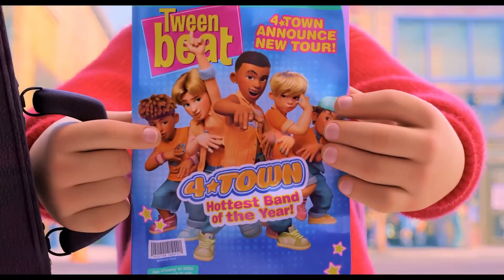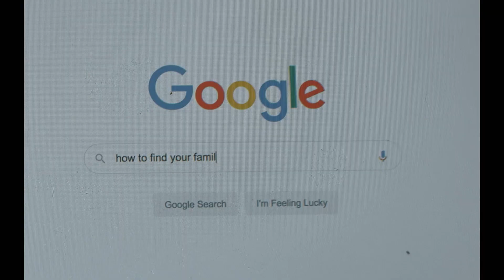Oscar 2023: film di animazione, chi vincerà?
Oscar 2023: i film candidati come Miglior film di animazione sono Pinocchio di Guillermo Del Toro, Marcel the Shell, Il gatto con gli stivali 2 - L' ultimo desiderio, Red e Il mostro dei mari.

Pinocchio di Guillermo Del Toro, che potete trovare su Netflix, ha già vinto Golden Globe e BAFTA: per ora è quindi il favorito. Ma Il gatto con gli stivali 2, grande successo, potrebbe tirare una zampata.

Voi per chi fate il tifo? Secondo voi chi vincerà?

Leggi la recensione di Il gatto con gli stivali 2 - L'ultimo desiderio

Testo: Damiano Panattoni
Montaggio: Stefano Vinci
Voce: Alessandro Coppo